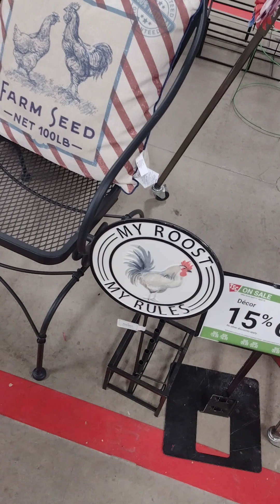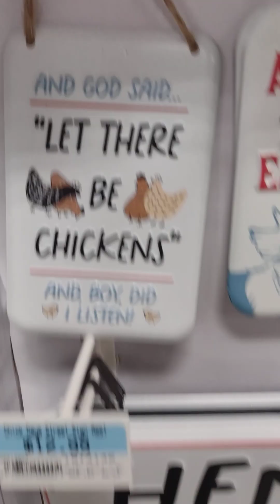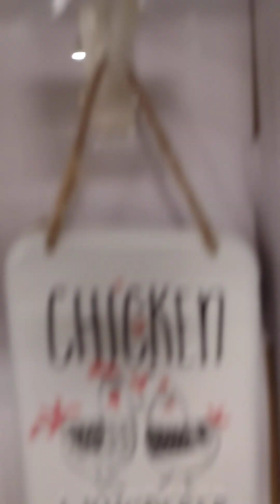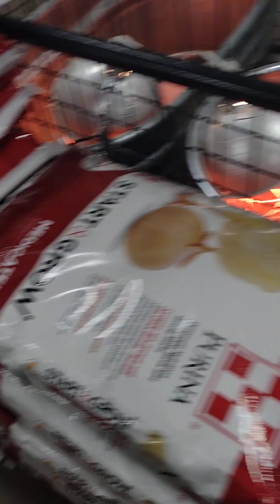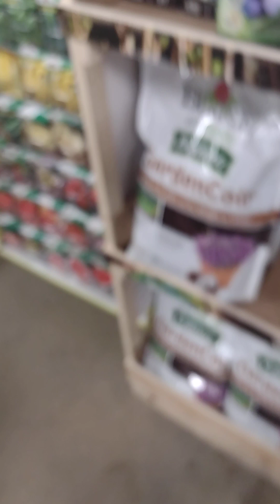my car took me here AGAIN, I only looked though , no purchase